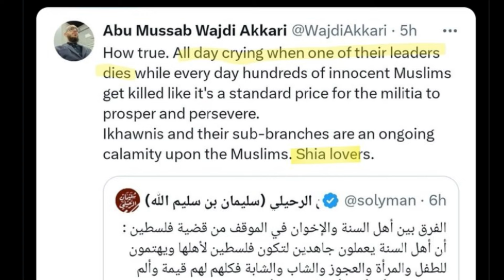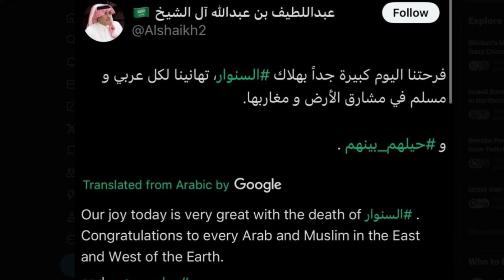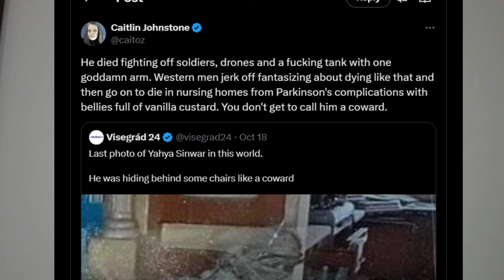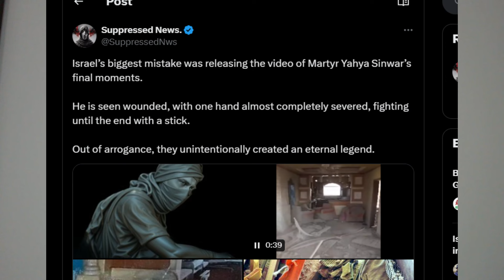ALLAH EXPOSES THE HYPOCRITES AMONGST THE MUSLIMS: MUSLIM UNITY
Allah SWT tells us in many verses of the Quran that he will send the Muslims through hardship and tribulations to expose the hypocrites from the believers. The ummah finds itself going through such a calamity at the moment. The issue of Palestine and the reactions of Muslims, especially so called scholars and Dawah carries, is exposing the truth for everyone. People like Shamsi, Faris Al-hammi, and many others are being exposed for their stance on this issue.